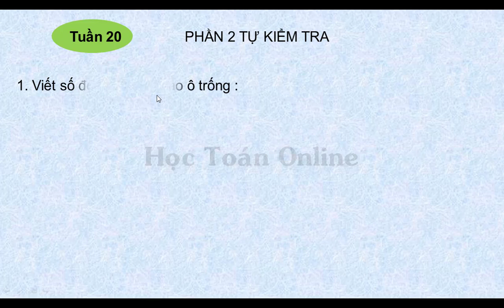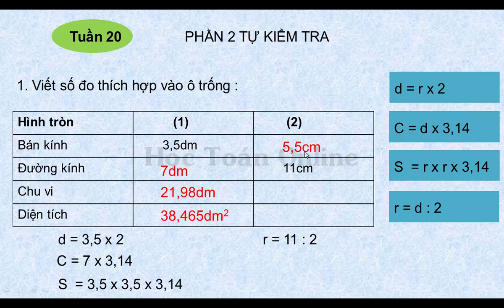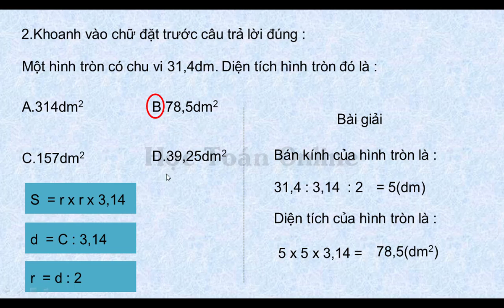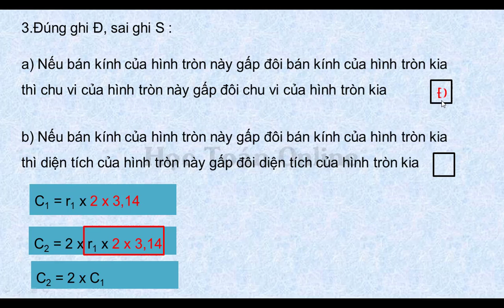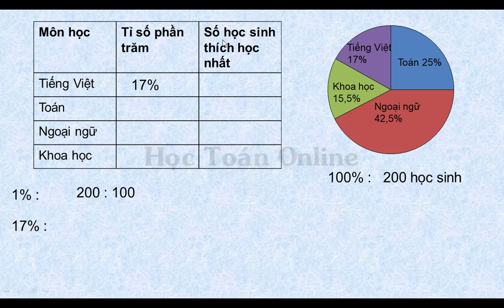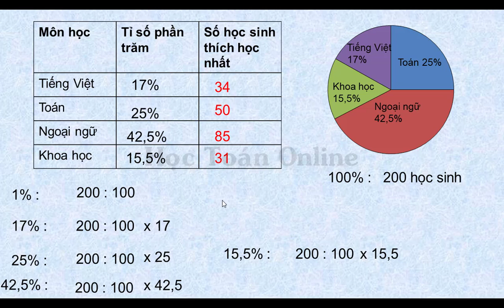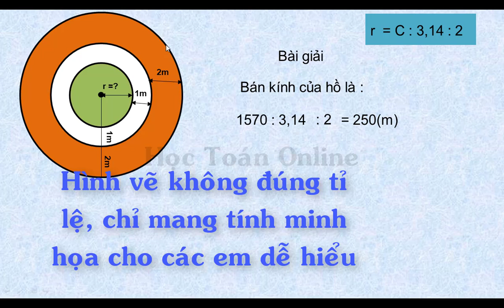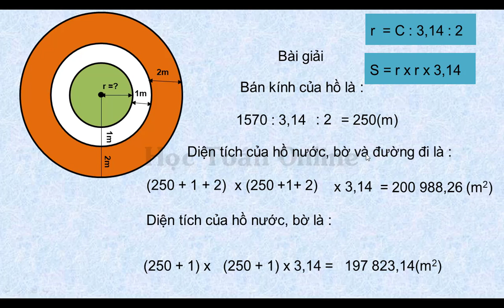ÔN LUYỆN VÀ KIỂM TRA TOÁN LỚP 5 TẬP 2 TUẦN 20 PHẦN 2 TỰ KIỂM TRA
-Chu vi một cái hồ hình tròn là 1570m. xung quanh hồ cách bờ 1m người ta xây một con đường rộng 2m. tính diện tích con đường đó (phần tô đậm).